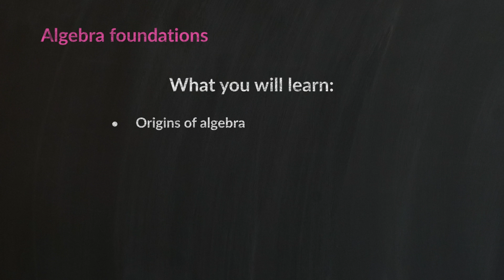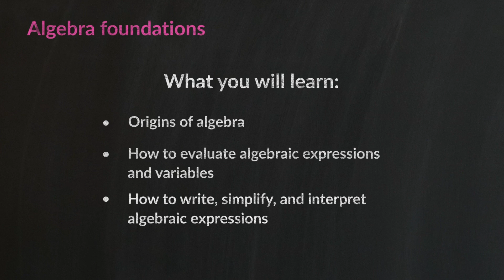Algebra Foundations - Course Trailer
Sal gives an overview of Khan Academy's mini-course, "Algebra Foundations." In this course, you'll learn:

1. The origins of algebra.

2. You’ll also learn how to evaluate algebraic expressions with variables.

3. And finally, you’ll learn how to write, simplify, and interpret algebraic expressions.

To explore our full course on Algebra 1, visit Khan Academy